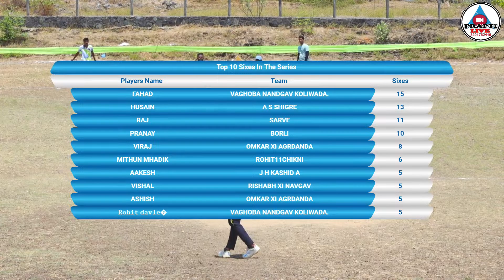*ROHIT XI THERONDE vs ANUJ XI DHAMANSAI (JAY HANUMAN CHASHAK 2023 (KASHID)